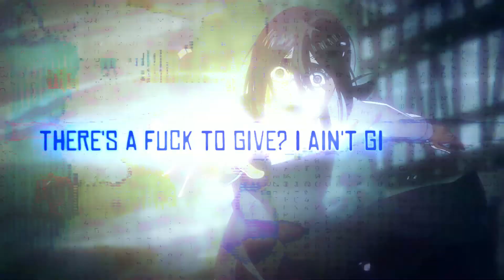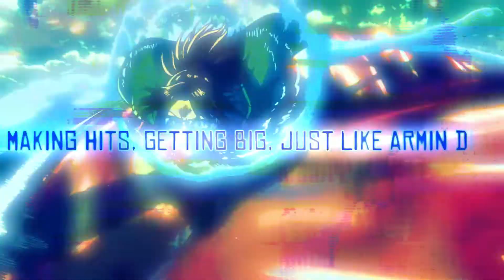Attack On Titan Rap |"Titan $H1T"| K3GE ft @redflare656 (AOT)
this was a quick rap I made to get back in to releasing music. I got some big things planned and hop y'all stay with me on the journey

| | CREDITS | |
lyrics/vocals: K3GE Red Flare
AMV : RED FLARE
Thumbnail: K3GE
mixing/mastering: MP beats
prod.by: unknown

my goal for this song is...
150 views
20 likes

ik y'all can do it so share it and run it up